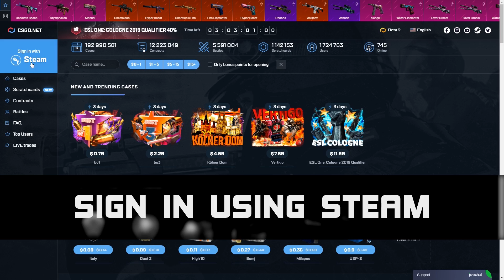CRAZIEST JETT FACEOFF VS 100T ASUNA - WHO WINS!?